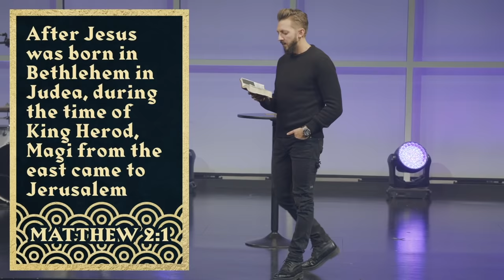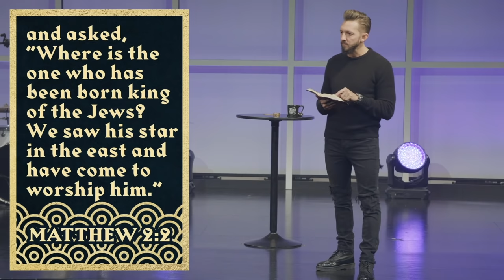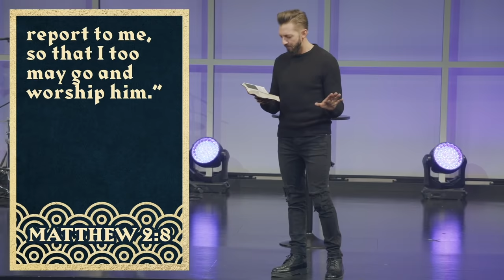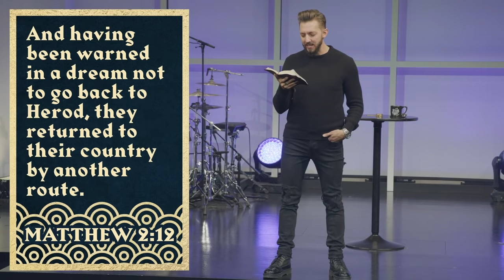Red In The Shed :: Compass Rose (Pt. 4) | Pastor Levi Lusko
What does it cost to worship God? Looking back to the three wise men, we learn how to use the map and compass God has given us to orientate our hearts towards Jesus and live a life that glorifies Him.